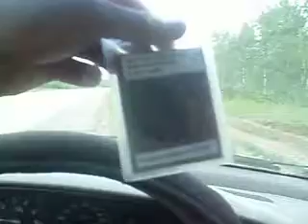Geocaching in Belair Manitoba: Geocoin found!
I found a geocoin in Belair MB.   From germany, headed to Australia.